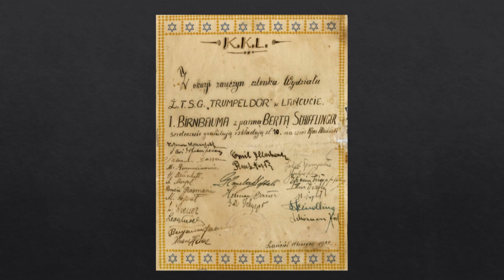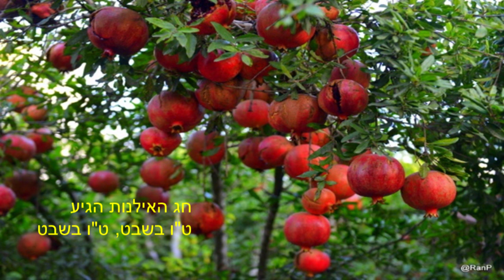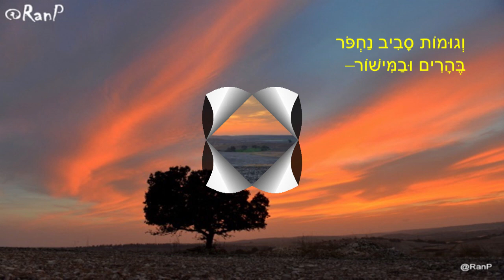מחרוזת ט"ו בשבט